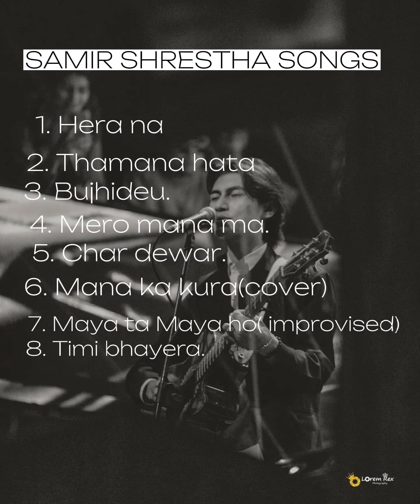samir shrestha songs | collection | juke box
samir shrestha songs and covers collection. # samirshrestha